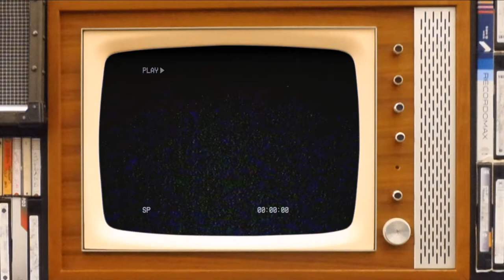Home Movies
VHS Muses: Tiffany Springle, Erica Diederich, Ellen Ko, Rowena Lair
Shane: Rowena Lair
Written by: Tiffany Springle
Music Produced by: Dan Reitz
Edited by: Tiffany Springle and Erica Diederich
Directed by Katie Talay